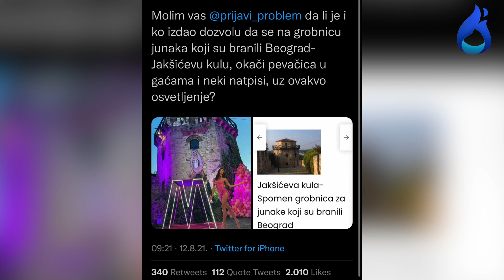Milica Pavlovic na meti osuda zbog žurke kraj kosturnice branilaca Beograda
Povodom ove neprimerene proslave reagovalo je i JP Beogradska tvrđava. U saopštenju se navodi da pevačica nije imala dozvolu ovog preduzeća da organizuje proslavu i sknavi kosturnicu na koju je okačila svoj portret i igrala ispred njega sve vreme.